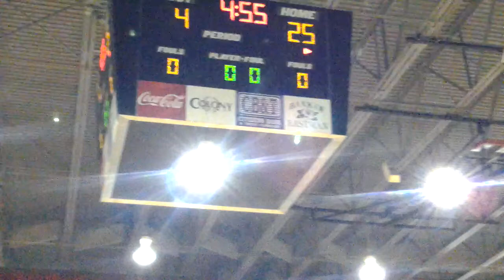Dodge County Heat 07-02-14 (Part Six)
Dodge County Heat verses West Laurens in Eastman, Georgia.